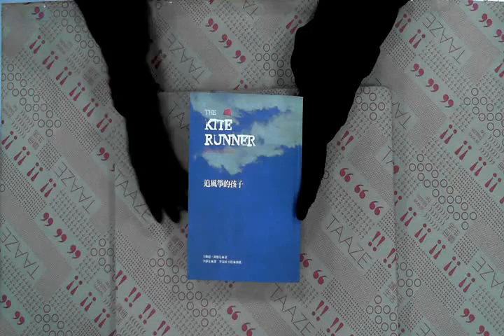TAAZE｜追風箏的孩子 二手書書況 9867475658